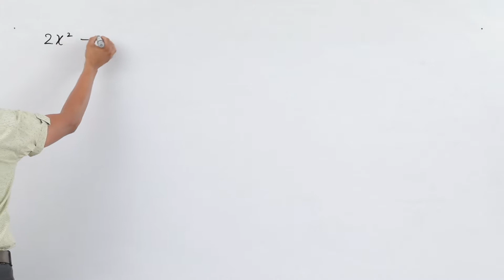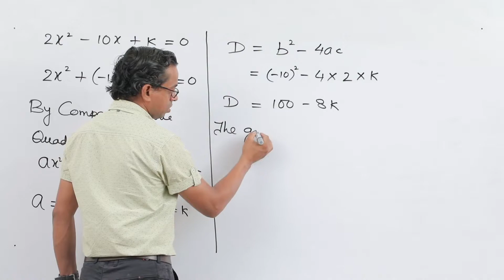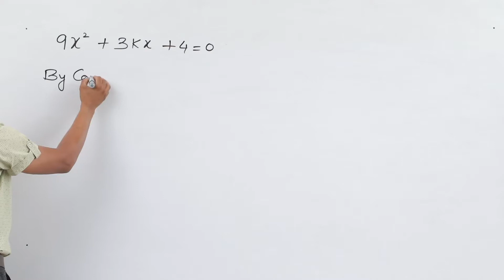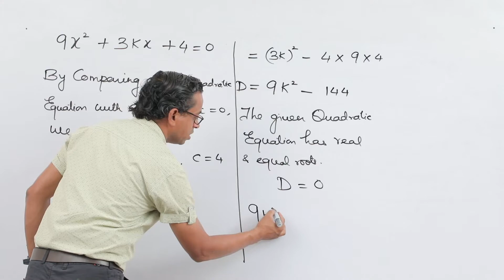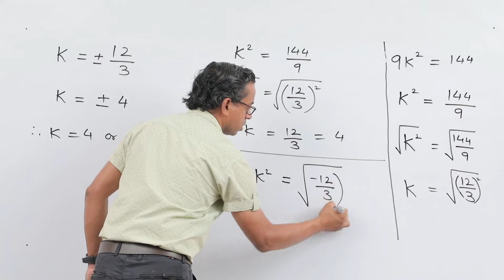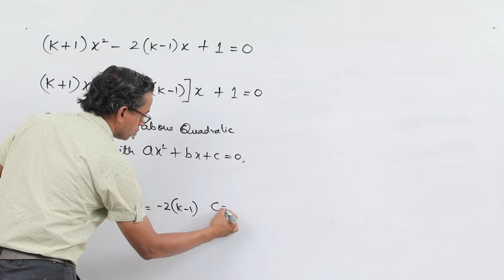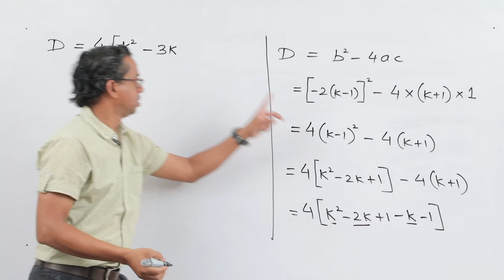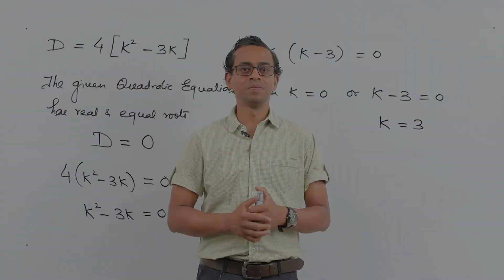CLASS X - MATHEMATICS - QUADRATIC EQUATIONS - LECTURE 6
✔️ Class: 10th
✔️ Subject: Maths
✔️ Chapter: QUADRATIC EQUATION
✔️ Topic Name: NATURE OF ROOTS ( II )

• Here are Key Moments of the video: 👇

00:00 Intro
00:14 Example 1
07:39 Example 2
15:56 Example 3
25:03 Outro